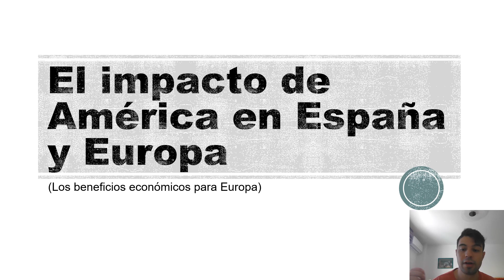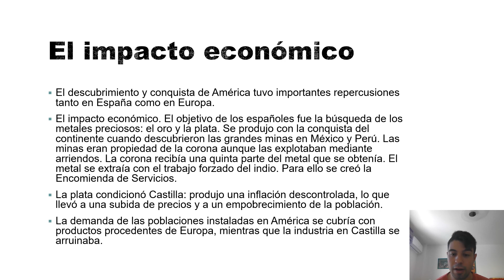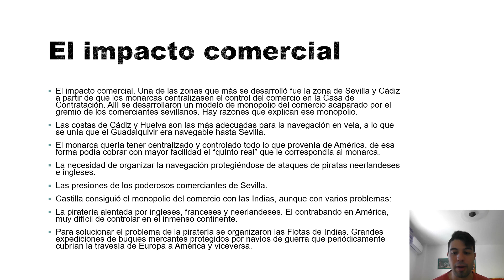El impacto de América en España y Europa.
El descubrimiento y la conquista tuvo grandes repercusiones tanto en España como en Europa.
El impacto económico. El objetivo de los españoles fue la búsqueda de los metales preciosos: el oro y la plata. Se produjo con la conquista de las grandes minas en México y Perú. Las minas eran propiedad de la corona aunque las explotaban mediante arriendos. La corona recibía una quinta parte del metal que se obtenía. El metal se extraía con el trabajo forzado del indio. Para ello se creó la Encomienda de Servicios. La plata condicionó Castilla: se produjo una inflación descontrolada y la población quedó empobrecida. La demanda de las poblaciones instaladas en América se cubría con productos procedentes de Europa, mientras que la industria en Castilla se arruinaba.
El impacto comercial. Las zonas con más desarrollo fueron Cádiz y Sevilla, a partir de que los monarcas centralizasen el control del comercio en la Casa de Contratación. Se desarrolló el monopolio del comercio que quedó bajo control del gremio de los comerciantes sevillanos. Con varias razones.
Las costas de Cádiz y Huelva eran navegables en vela, el Guadalquivir navegable hasta Sevilla. El monarca quería tener el control y centralizado todo lo que provenía de América, recibía con mayor facilidad el "quinto real". Protegerse de los ataques de los piratas neerlandeses e ingleses. Las presiones de los poderosos comerciantes de Sevilla.
Castilla consiguió el monopolio del comercio con las Indias, aunque con varios problemas: la piratería alentada por ingleses, franceses y neerlandeses. El contrabando en América, difícil de control, por la gran extensión del continente americano.
Para solucionar el problema de la piratería se organizaron Flotas de Indias. Grandes expediciones de buques mercantes protegidos por navíos de guerra que periódicamente cubría la travesía de Europa a América y viceversa.